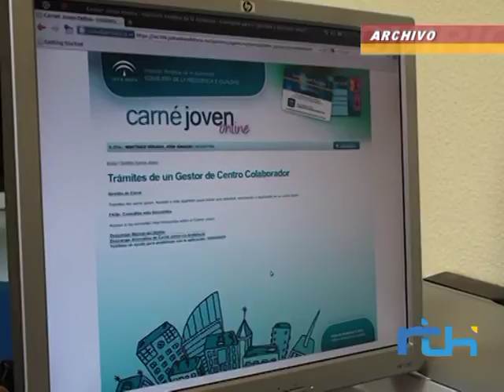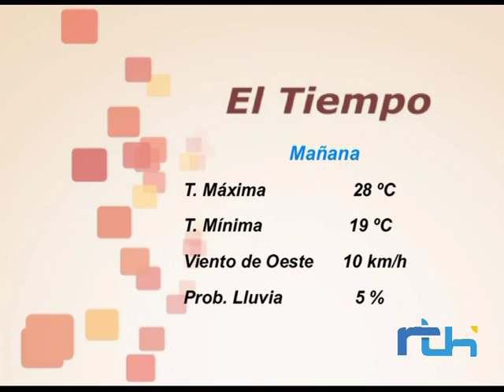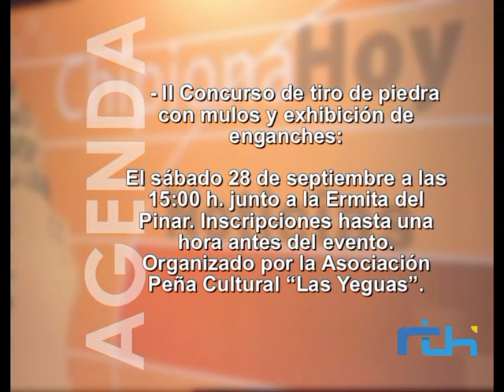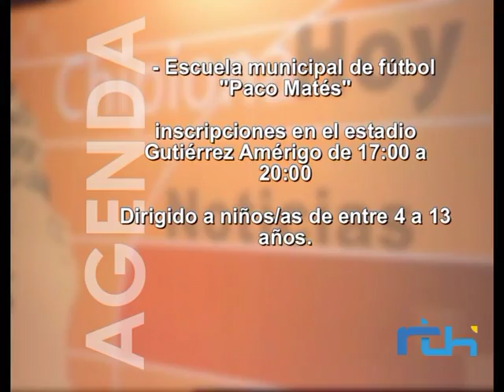info 25 sept